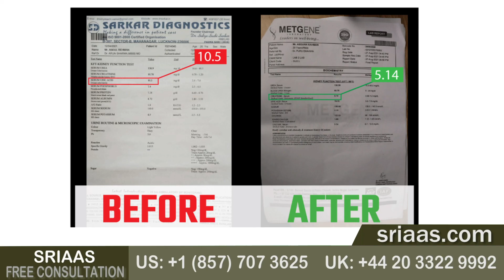How To Keep Kidneys Healthy? | Kidney Chat Show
In this interactive chat show with renowned kidney specialist Dr. Puru Dhawan, the following key points were addressed:

1. On an introductory note, it was interrogated why almost 15 million people globally suffer from kidney disease every year. Dr. Puru briefed how health disorders like hypertension and diabetes are commonly noticed causes. The slow impacts of both health factors were thoroughly explained in few segments of the video.

2. Secondly, Dr. Puru analytically answered why we call Chronic Kidney Disease (CKD) a silent killer. Subtly, technical complexities involved in identifying kidney dysfunction in earlier stages were briefly explained.

3. Further, the importance of controlling blood pressure and sugar levels was emphasized to stop prolonged damage to the kidney. These factors are crucially important as they help in accurately diagnosing the disease.

4. Post this, it was made understood that dialysis and kidney transplant are two methods of managing kidney disease and not curing it. It was explained that how improving kidney function and enhancing dietary schedule can be a better alternative.

5. Lastly, it was told that the patients coming to SRIAAS for kidney treatment could see impacting results within one month of the treatment, wherein the occurrence of the KFT test was stressed upon.